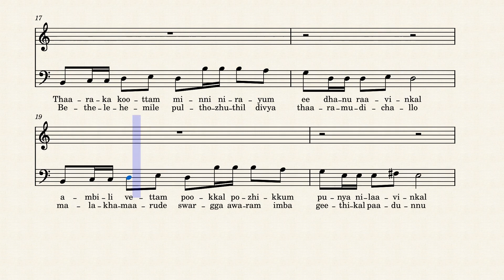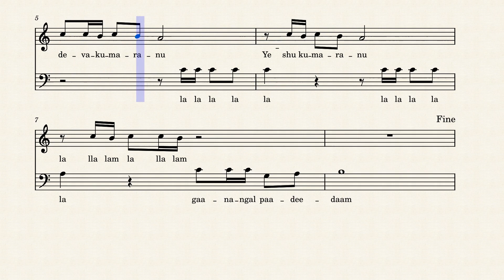Kuyilukal Paadunnu – Tenor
Kuyilukal Paadunnu Tenor – Ebby Abraham, Abraham C. Mathew